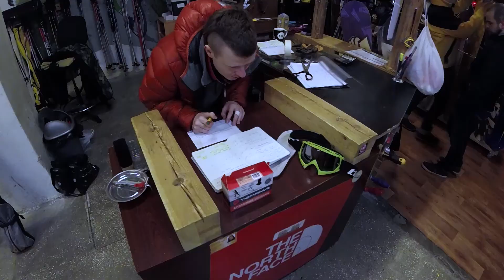Skiing in Jasna Low Tatras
Winter weather returning to Lithuania, together came and skiing video clip from snowy Slovak Tatra Mountains.